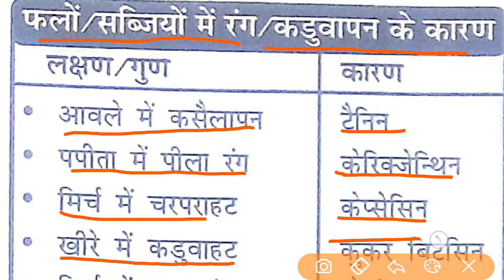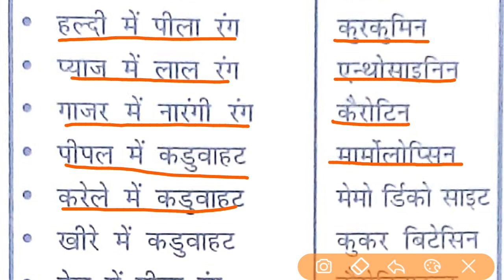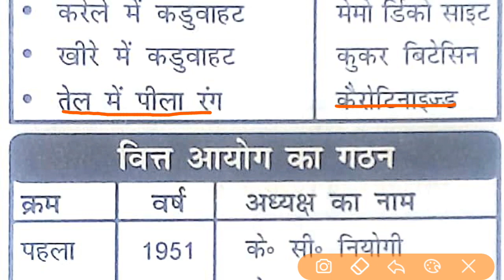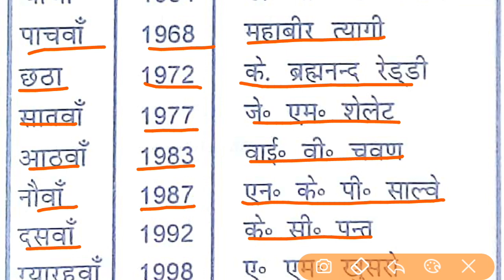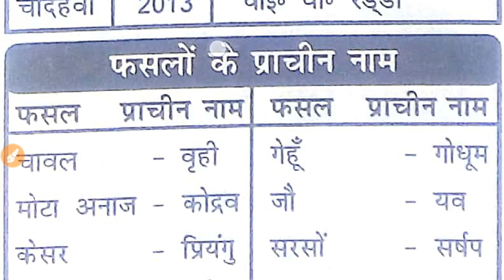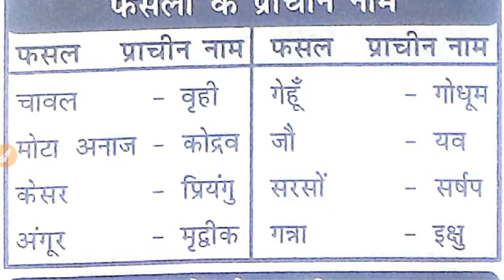फलों / सब्जियों में रंग एवं उनके कड़वापन का कारण | प्रमुख फसलों के प्राचीन नाम | वित्त आयोग का गठन